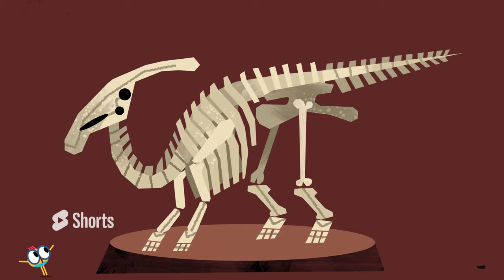SCIENCE CARTOONS FOR KIDS 🔬🧑‍🔬 How does the world work? 🌎| Lingokids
Science Cartoons for kids | How does the world work? | More Lingokids Cartoons for Kids ➽ | Get the Lingokids app and start the Playlearning™ adventure! (iOS & Android) ➽

Let’s get quizzical! This compilation of science videos is exciting fun and educational. If your little one is interested in all things science then this playlist is perfect for them. From the water cycle to manure to the cycles of the moon there are plenty of fascinating cartoons to learn about!

In this Science Cartoons for kids:
00:00 Lingokids intro
00:02 Where Do Apples Come from?
03:08 What Is Manure?
07:27 The Water Cycle
12:59 The Moon for Kids
17:05 Dinosaurs for Kids
22:04 The Seasons of the Year
26:26 More songs activities and podcasts on our Youtube channels
26:35 The full interactive adventure in the Lingokids app